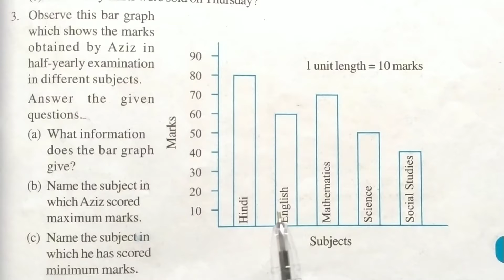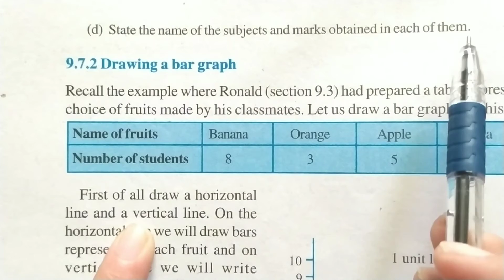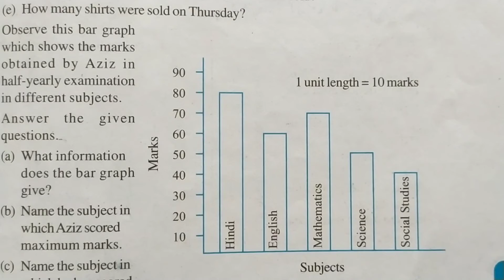Ex - 9.3 ( Q3 ) || Chapter 9 || Class 6th NCERT Maths || CBSE Board